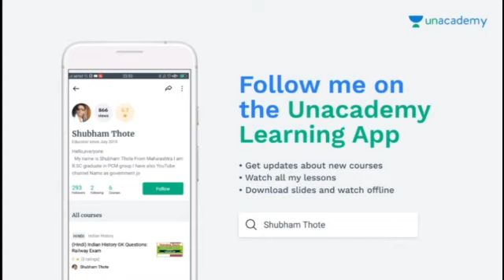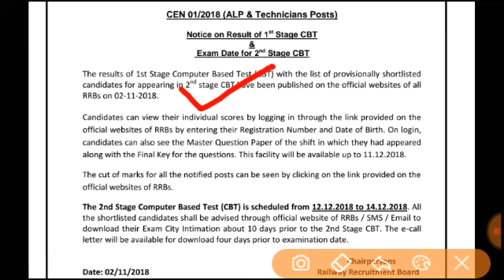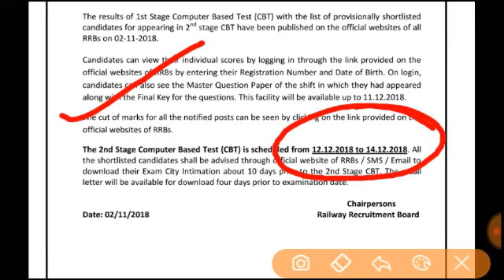रेल्वे बोर्ड ने दी खुशखबरी,अब सेकंड स्टेज परीक्षा मे पास होना आसान/ALP TECHNICIAN CBT 2 EXAM 2018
रेल्वे बोर्ड ने दी बडी खुशखबरी,अब सेकंड स्टेज परीक्षा मे पास होना आसान/ALP TECHNICIAN CBT 2 EXAM 2018

ALP TECHNICIAN CBT 2 EXAM BEST BOOK: डाऊणलोड करने के लिये यहा क्लिक करे-

If you're exam conduct after 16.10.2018 then the details will be live on official website on 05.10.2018.

alp cbt 2 exam total form,alp cbt 2 rejected form,alp cbt 1 result declare soon,alp technician cut off 2018,alp cbt 2 exam date 2018,alp cbt 2,alp result 2018 date